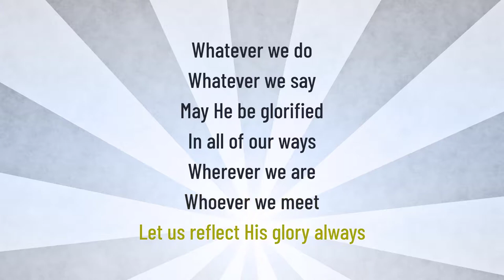Glory Be To The Father - Virtual Choir Guiding Track (G Key)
STEPS TO RECORD YOUR VITUAL CHOIR VIDEO FOR SUBMISSION

1. PRACTICE
Practice this song using this video until you are very familiar.

Recommended to remember the lyrics.

2. FIND A QUIET ROOM TO RECORD

Minimize noise:
- Close the door and windows.
- Off the fan and air-con.

Ensure good lightings:
- On all lights

Select a plain colored wall as the background or use a "green" screen.

3. RECORD

Watch this guiding track video on a computer and listen to the song on a headphone.

Record yourself singing this song using your phone (or another phone if you are watching this video on a phone).

DO NOT RECORD THE SONG MUSIC. ONLY RECORD YOURSELF & YOUR VOICE.

Try to look at the camera hole when recording. SMILE!

You may record the song in full in one video, or in multiple verses/videos.

4. SUBMIT YOUR VIDEO(S)

See instructions in the comment area of this video.

Have a great time recording & be blessed!
Robin